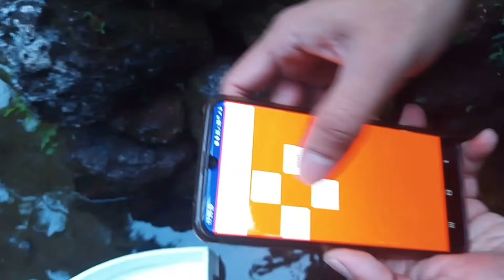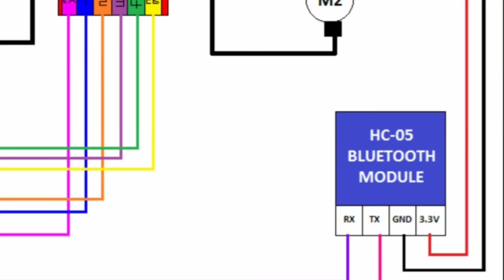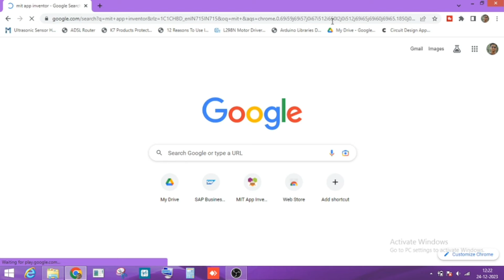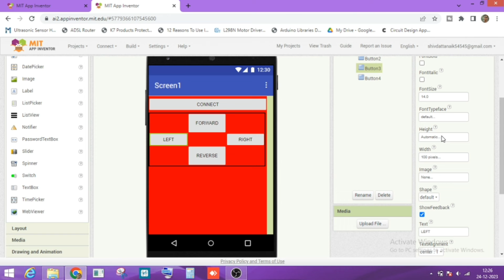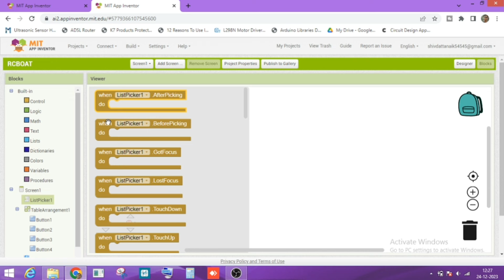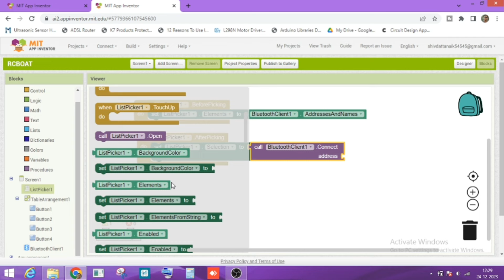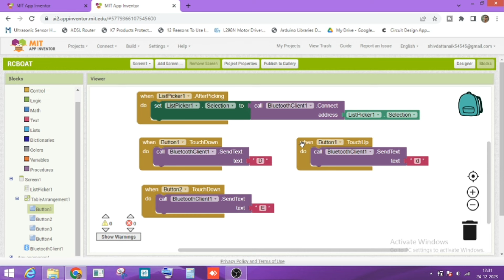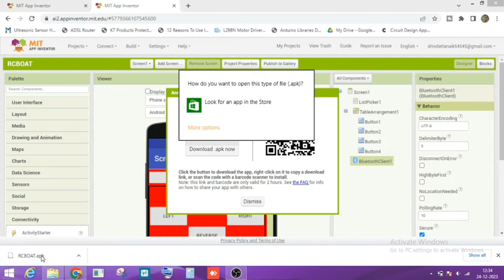How to make a RC boat using arduino at home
In this video, you will learn to make a RC boat using arduino. The rc boat can be controlled using an android app.
This video also shows how to make the app using MIT app inventor website.

Code:-

char character;

void setup() {
  // put your setup code here, to run once:

  Serial.begin(9600);
void loop() {
if(Serial.available())
  character = Serial.read();

 if (character == 'D') {
digitalWrite(7,HIGH);
digitalWrite(8,LOW);
digitalWrite(12,HIGH);
digitalWrite(13,LOW);
analogWrite(5,250);
analogWrite(11,250);
character=0;
else if (character =='E') {
  digitalWrite(7,LOW);
digitalWrite(8,HIGH);
digitalWrite(12,LOW);
digitalWrite(13,HIGH);
analogWrite(5,250);
analogWrite(11,250);
character=0;
else if (character =='C') {
   digitalWrite(7,LOW);
digitalWrite(8,HIGH);
digitalWrite(12,HIGH);
digitalWrite(13,LOW);
analogWrite(5,250);
analogWrite(11,250);
character=0;

else if (character =='B') {
  digitalWrite(7,HIGH);
digitalWrite(8,LOW);
digitalWrite(12,LOW);
digitalWrite(13,HIGH);
analogWrite(5,250);
analogWrite(11,250);
character=0;

analogWrite(5,0);
analogWrite(11,0);
analogWrite(5,0);
analogWrite(11,0);
else if (character =='d') {
analogWrite(5,0);
analogWrite(11,0);
analogWrite(5,0);
analogWrite(11,0);